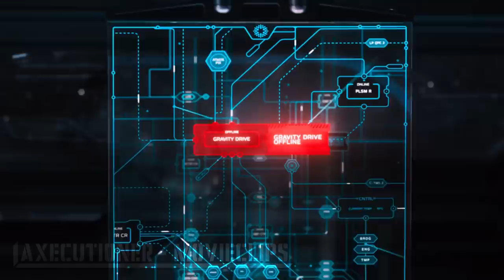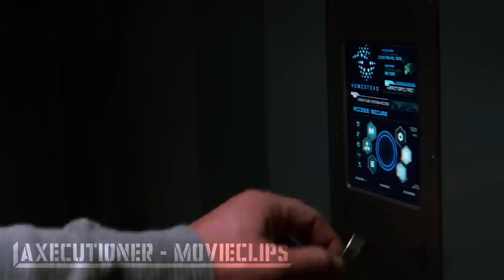Passengers |2016| Starship Avalon Malfunctioning Scenes [Edited]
Passengers (2016)

Music at 09:25

Ebay.

For Belgium-Nederland